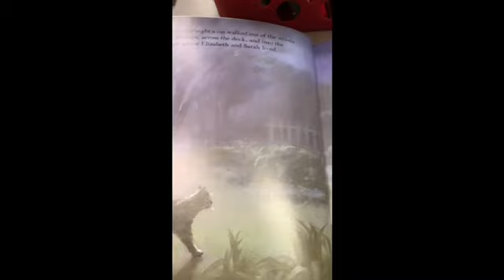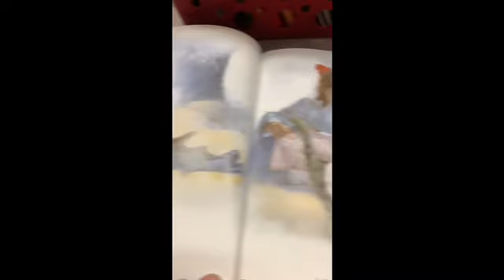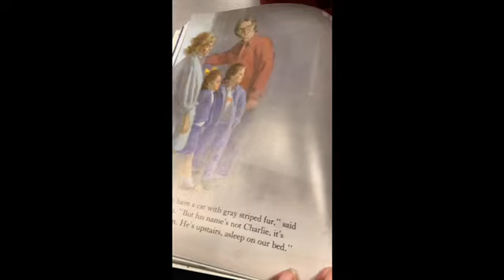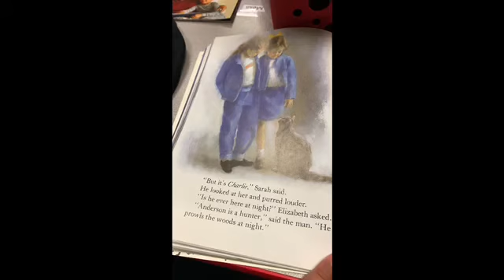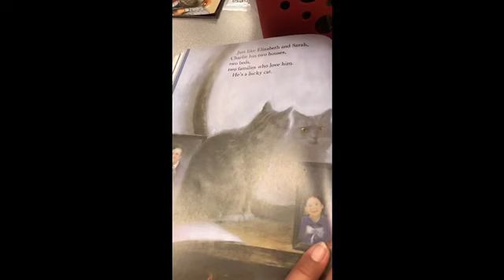Charlie Anderson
Families, cat, two homes, creative curriculum